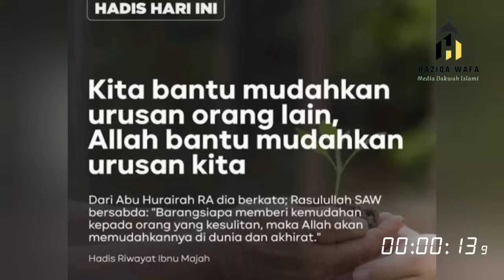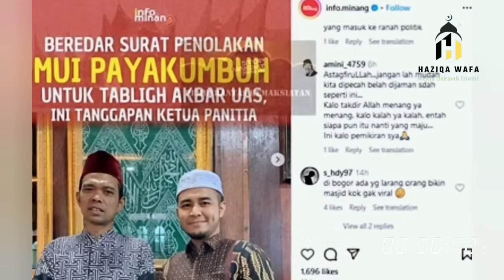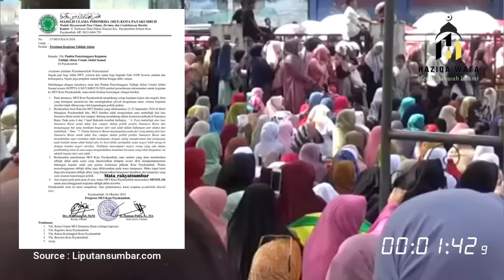USTADZ ABDUL SOMAD DI TOLAK DI PAYAKUMBUH TERUNGKAP KEBOHONGAN MUI PAYAKUMBUH - USTADZ ADI HIDAYAT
Polemik tentang penolakan tabligh Akbar ustadz Abdul Somad di kota Payakumbuh, masih menjadi perdebatan banyak pihak di kalangan umat muslim tanah air. Pihak majelis ulama Indonesia kota Payakumbuh sebelumnya telah menyatakan, bahwa alasan penolakan tabligh Akbar tersebut, karena adanya dugaan unsur politik ustadz Abdul Somad dalam acara tabligh Akbar tersebut.

Menanggapi hal tersebut, ustadz Abdul Somad dalam sebuah kesempatan pernah memberikan jawaban, terkait boleh atau tidaknya seorang ulama berpolitik dan memberikan dukungan, kepada salah satu pasangan tertentu.

Ustadz Abdul Somad lantas menjawab pertanyaan tersebut, saat pemilihan presiden banyak buzzer dari orang tak dikenal yang menyerang dirinya, namun saat pemilihan gubernur saat ini, orang orang yang menyerang dirinya sangat jelas, bahkan menurut ustadz Abdul Somad, banyak ustadz dan ulama yang kemudian berubah menjadi buzzer.

Ustadz Abdul Somad menyayangkan, kenapa banyak ulama yang kemudian berubah menjadi buzzer menyerang dirinya ketika pemilihan gubernur, padahal ini adalah pesta demokrasi, dan beliau adalah warga negara Indonesia, yang juga berhak menyatakan pilihan saat pesta demokrasi berlangsung.

Ustadz Abdul Somad lantas bertanya, dimanakah letak kesalahannya, jika beliau menyatakan dukungan terhadap salah satu pasangan tertentu.

Fakhri Emil Habib selaku ketua panitia tabligh Akbar mengaku sebelumnya telah berkordinasi dengan pihak terkait mengenai acara tersebut. Dirinya juga telah berkordinasi dengan pihak terkait, baik pemerintah, polisi, masyarakat, maupun pihak MUI Payakumbuh dan Sumatra Barat.

Namun secara mengejutkan, Fakhri mendapati bahwa MUI Payakumbuh telah mengeluarkan surat penolakan kegiatan tabligh akbar tersebut. Bahkan penolakan tersebut hanya berdasarkan dugaan unsur politik, tanpa tabayyun kepada panitia maupun ustadz Abdul Somad.

Fahri Emil menambahkan, terdapat kebohongan dari majelis ulama Indonesia Payakumbuh terhadap MUI Sumatra Barat, terkait surat penolakan tabligh Akbar tersebut.

Ustadz Abdul Somad ditolak di Payakumbuh.
Payakumbuh terkini,
Ig jalak sky,
Berita viral,
Uas tanya jawab,
Uas terbaru,
Uas official,
Fakhri Emil Habib,
Uas Payakumbuh,
Ustadz Abdul Somad official,
Payakumbuh Sumatera Barat,
Payakumbuh Arief Muhammad,
Payakumbuh lagu,
Payakumbuh kini,
Payakumbuh Padang,
Padang TV,
Gass official,
Cahaya hidayah,
Tarbiyah daily,
Dodi sefriadi,
Dodi sefriadi terbaru,
Pemberantas kemaksiatan,
Herri Pras,
Herri Pras terbaru,
Akhyar TV,
Adi Hidayat official,
Kajian Sunnah,
Dakwah,
Dakwah Islam,
Kajian Islam,
Haziqa wafa,